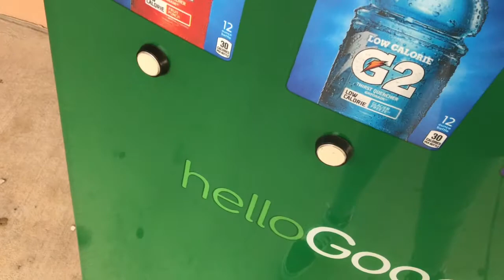Vlog Day 15//Love Is In The Air!😘